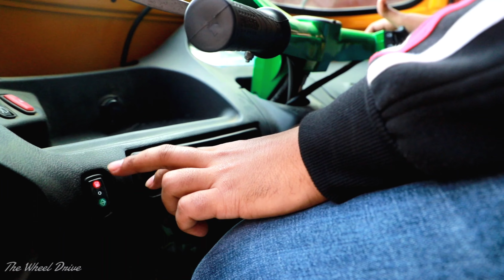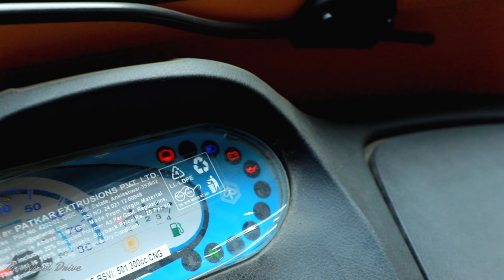Piaggio Ape Auto Ht CNG - Full Details, Customized, Price, Features, Mileage 🔥🔥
𝘾𝙝𝙖𝙣𝙣𝙚𝙡 𝙇𝙞𝙣𝙠
𝙝𝙩𝙩𝙥𝙨://𝙮𝙤𝙪𝙩𝙪𝙗𝙚.𝙘𝙤𝙢/𝙘𝙝𝙖𝙣𝙣𝙚𝙡/𝙐𝘾3𝘼𝙢𝙛𝙇𝙆𝙩𝙓𝙌_𝙏𝙐𝙓𝙠𝙍𝙖𝙧𝙠𝙘0𝙋𝙬

𝙝𝙩𝙩𝙥𝙨://𝙞𝙣𝙨𝙩𝙖𝙜𝙧𝙖𝙢.𝙘𝙤𝙢/𝙩𝙝𝙚𝙬𝙝𝙚𝙚𝙡𝙙𝙧𝙞𝙫𝙚?𝙞𝙜𝙨𝙝𝙞𝙙=𝙔𝙢𝙈𝙮𝙈𝙏𝘼2𝙈2𝙔=

𝙝𝙩𝙩𝙥𝙨://𝙩𝙬𝙞𝙩𝙩𝙚𝙧.𝙘𝙤𝙢/𝙏𝙝𝙚𝙒𝙝𝙚𝙚𝙡𝘿𝙧𝙞𝙫𝙚?𝙩=𝙣𝙕𝙐7𝙂𝙓6𝙀𝙓𝙭𝙝𝙞9𝙙𝙝𝙡-𝙤𝙤𝘼𝙥𝘼&𝙨=09

          !!𝙅𝙖𝙞 𝙃𝙞𝙣𝙙!!
piaggio ape
cng
Ape auto cng
cng official
piaggio ape 50
Ape 501 piaggio
Ape auto ht cng
2022 piaggio ape auto ht dx cng review
piaggio ape electric
cng not my president
cng buckshots
Cng tempo
the wheel drive